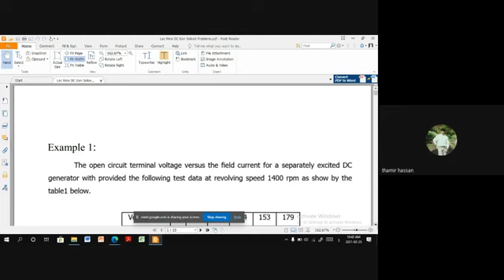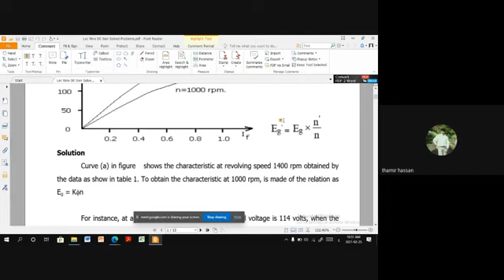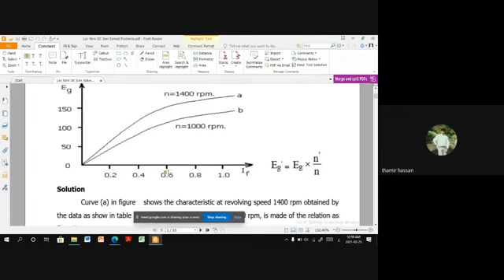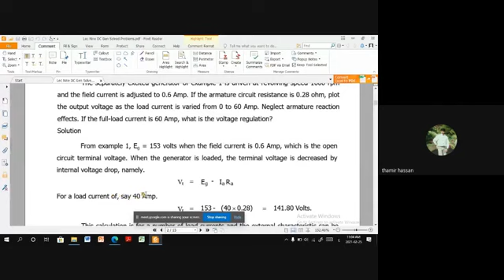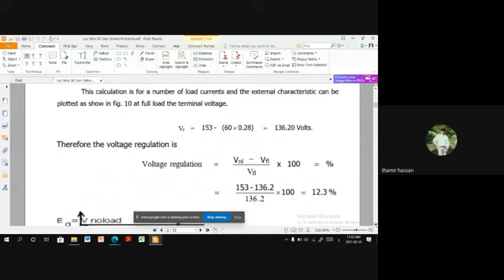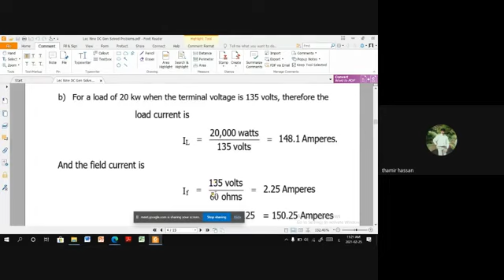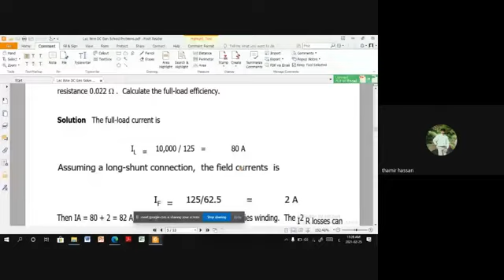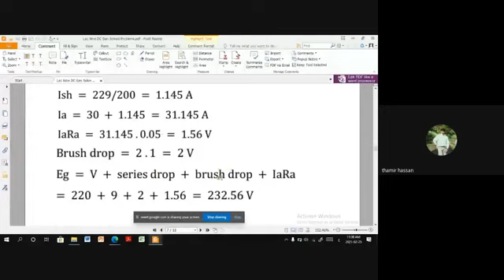المكائن المحاضرة 11 العام الماضي